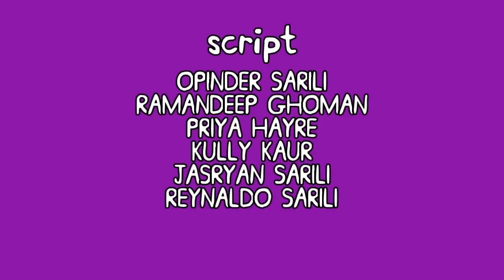Pappu Pig 12 - Willy Sanker The Dentist